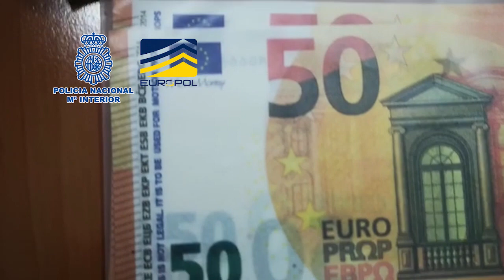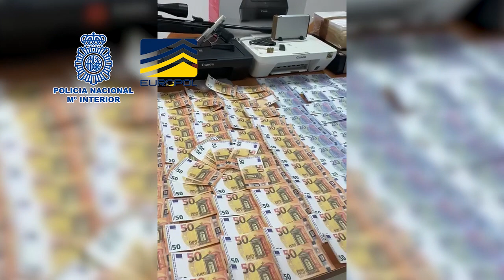Falsificación de billetes en Huelva